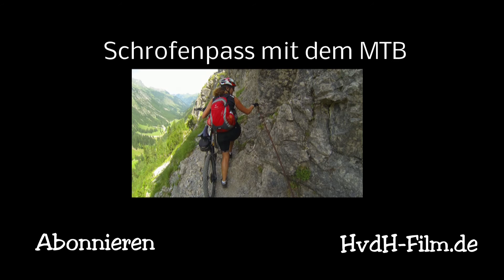Oberstdorf Nebelhorn mit der Seilbahn - HvdH Zeitraffer-Video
Zeitraffer Panorama-Videos bei schönstem Wetter vom Nebelhorn und Aufnahmen von der gesamten Seilbahnfahrt mit der Nebelhornbahn.